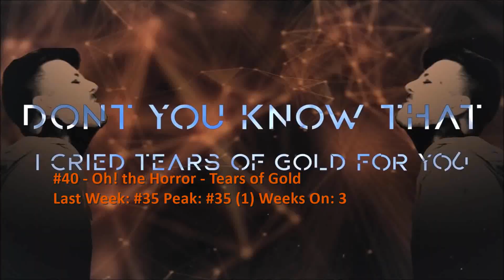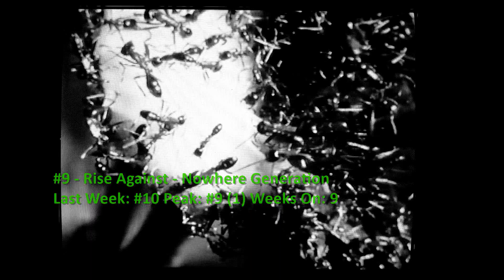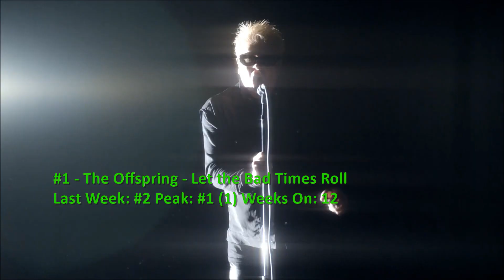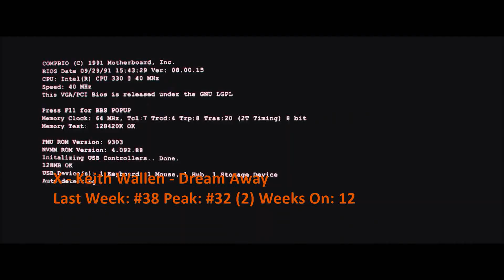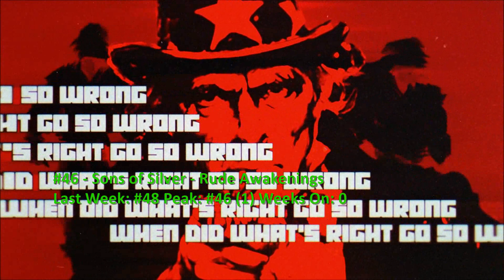Billboard Top 40 Mainstream Rock Airplay Songs (May 22 2021)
The Offspring tops the chart, getting their 3rd #1. Zero 9:36 also gets his first top 10. Debuts come from Nonpoint, cleopatrick and Psychosexual, which is former FFDP drummer's new project.

0:00 Intro
0:06 #40-#31
2:58 #30-#21
5:06 #20-#11
7:24 #10-#6
8:40 Top 5
9:55 Dropouts
10:46 Bubbling Under and Weekly Recommendation
12:59 End